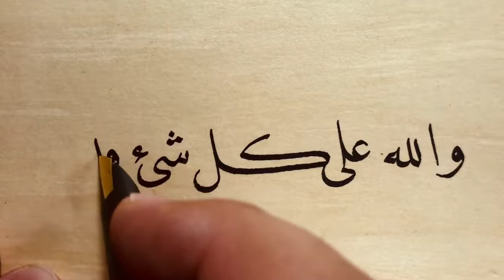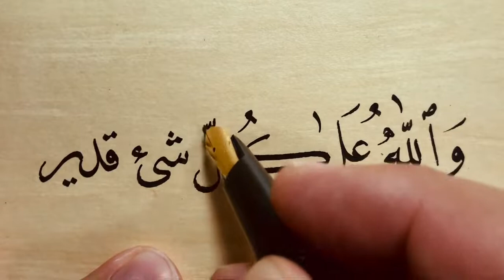مشق خط النسخ....